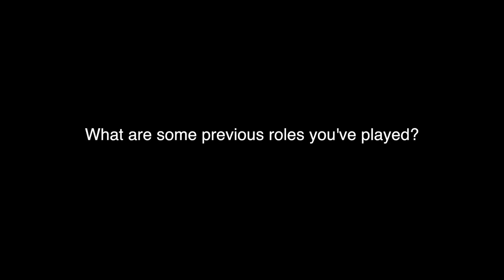Jayson Borenstein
Filmed by Louis Zimmerman ('18) / News/Features Editor, Hope Rosenblatt ('18) Entertainment Editor, Kaitlyn Boyle ('17) Editor in Chief
Edited by Luke Shin ('19) / Video Editor